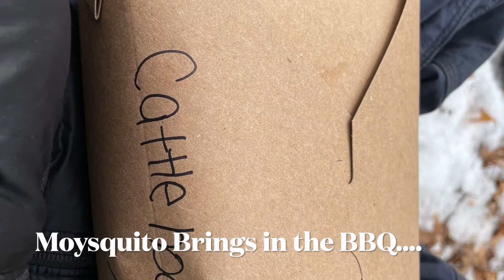Appalachian Trail 20 NJ March 2022 (RAMBO)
Appalachian Trail Adventure